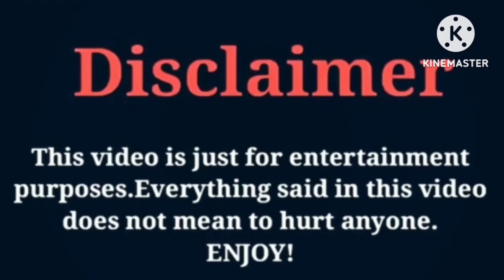Kyrie Prince (The Prince Family) VS Juju Mildort (The Beast Family) | Lifestyle | Comparison